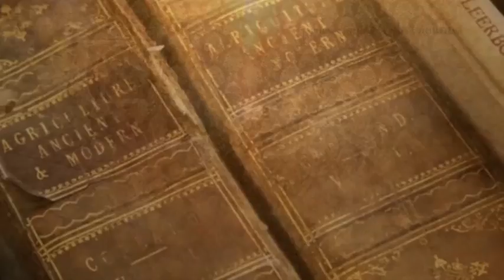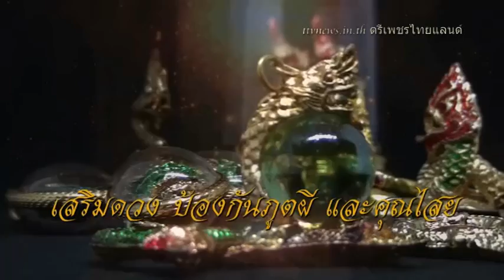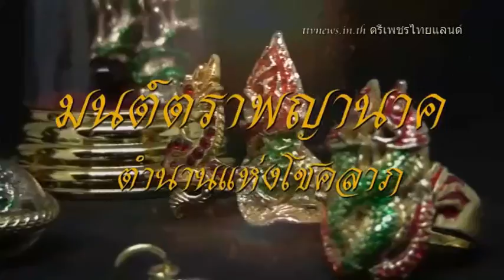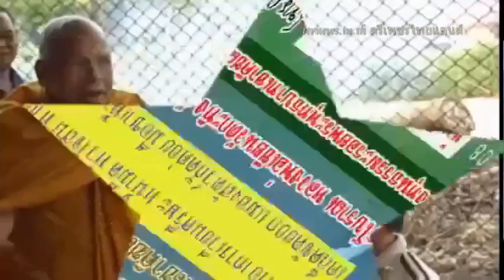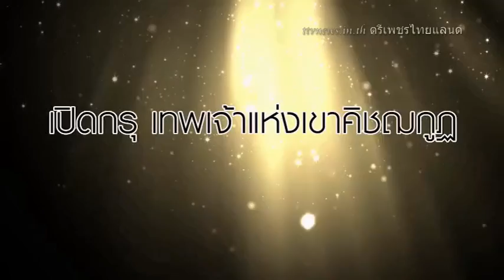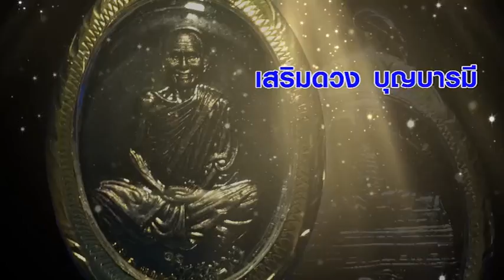ประวัติพญานาคคำชะโนคttvnewsonline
ttvnewwsไวพจน์ เพชรสุพรรณ http___bit.ly_1JgPryV กดติดตาม - YouTubeแหล่ชีวประวัติ พระครูธรรมสรคุณ (เขียน ขนฺธสโร) วัดกะทิง เขาคิชฌกูฏ ไวพจน์ เพชรสุพรรณ ชมเพลงแหล่หลวงพ่อเขียนทั้งหมด กดติดตาม หลวงพ่อเขียน ขนฺธสโร หรือ ท่านพ่อเขียน, หลวงปู่เขียน พระเกจิอาจารย์อีกท่านหนึ่งแห่ง จันทบุรี อดีตเจ้าอาวาสวัดกะทิงท่านเป็นผู้มีอิทธิฤทธิ์และมีอิทธิปาฏิหาริย์ มีวิชาอาคมอันแก่กล้า โดยเฉพาะ ท่านสามารถใช้เวทมนตร์ สะกดพวกสัตว์ป่า ไม่ให้ออกมาเพ่นพ่าน ในตอนที่ เขาคิชฌกูฎ ได้เปิดให้ผู้คนขึ้นมาสักการะพระพุทธรูป ไหว้พระ และมากราบนมัสการท่าน อ่านต่อ